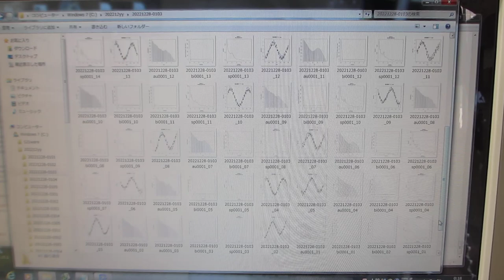超音波の音圧データ解析：統計数理（Ｒ言語・環境による解析）